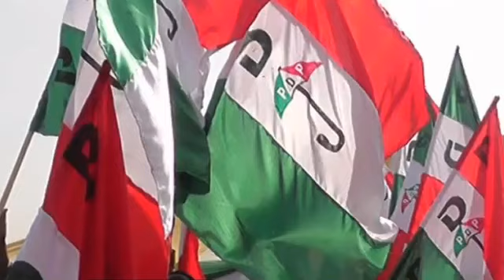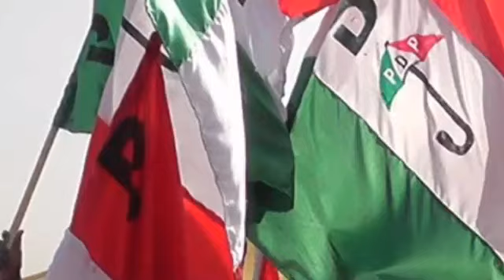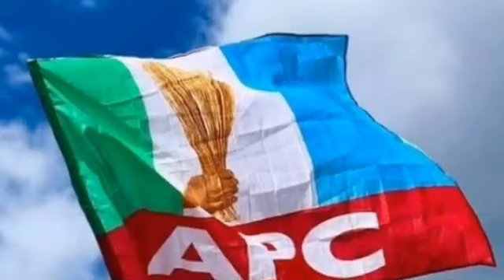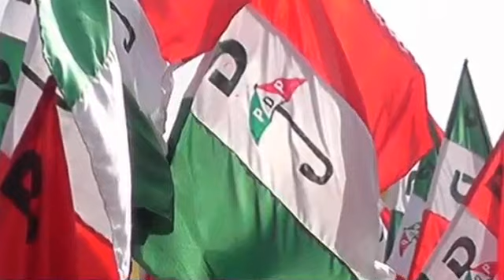Biafran Financial Economic Giant That Nigeria Government Fail To Utilize But South Africa Recognized